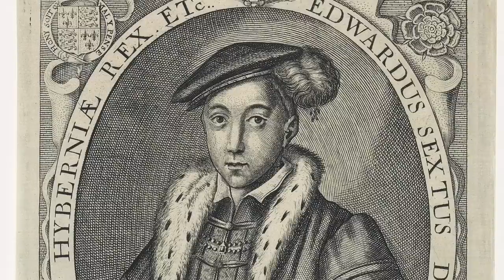The PAINFUL Death Of King Edward VI Of England - The Boy Tudor King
During the Tudor period, there was one King who's reign was considered a great shame. King Edward VI was the son that Henry VIII wished so much for, and he was seen as the great hope for the Tudor dynasty, and it was hoped he would reign for a long time. But this was not the case, as Edward VI died at just the age of 15 and his death was seen across England as a tragic thing. Edward was seen as a rather sickly child, and throughout his short life he became ill a number of times. He was known to have contracted smallpox, but he did recover but some bouts of his poor health led doctors to believe that Edward would pass away.

In 1553, the King's health went downhill rapidly, and Edward VI was seen as gravely ill. He began to make arrangements for his successor and disinherited his half sisters Mary and Elizabeth, and named Lady Jane Grey as his successor. But Edward wasted away very quickly and it's believed that he died from TB or tuberculosis. This was a common disease in Tudor England, and at the time it attacked the young King's lungs and he was known for being very ill. In his final days, he was coughing up blood and was covered in sores and scabs. However despite his short reign, he had changed England forever with regards to religious reform. But Edward's death was incredibly painful and tragic, and his reign was seen as a short and wasteful one. It was believed that he would reign for decades, but at just 15 Edward VI passed away.

So join us today as we look at, 'The PAINFUL Death Of King Edward VI Of England - The Boy Tudor King.'